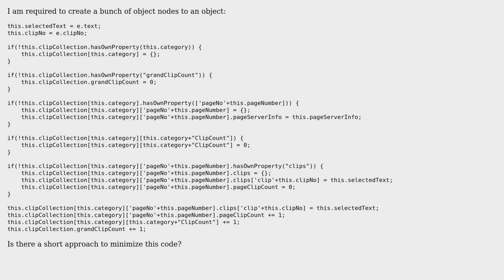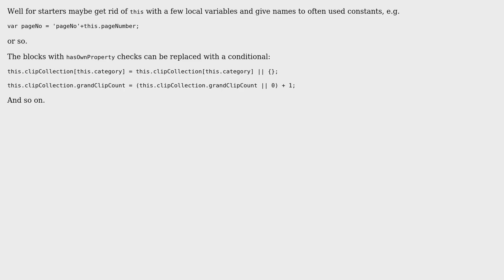Creating object Nodes an easier way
With thanks & praise to God, and with thanks to the many people who have made this project possible! | Content (except music & images) licensed under CC BY-SA | Music | Images & others | With thanks to user Jamal user ferada user 3gwebtrain and the Stack Exchange Network Trademarks are property of their respective owners. You are responsible for your own actions.